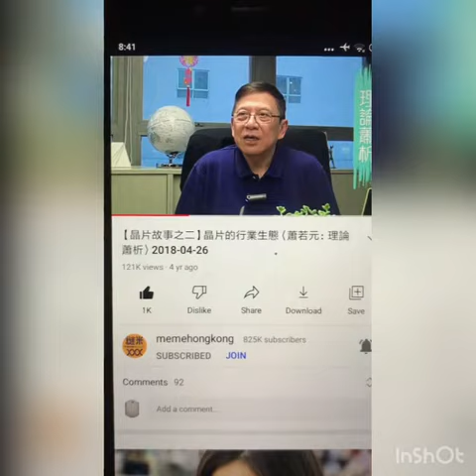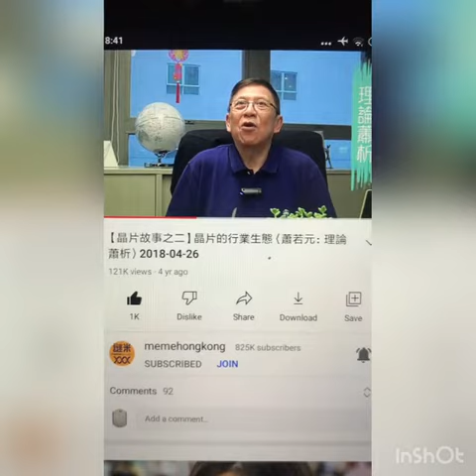Knowledgeable people must be curious, have ‘memory & storage’ and know how to apply his knowledge